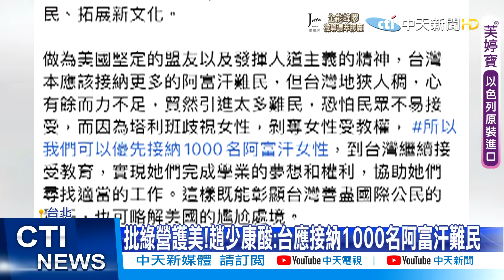【每日必看】度假神隱不理會阿富汗變天 英外相面臨下台呼聲｜悲劇!不止640人 美軍公布C-17載運人數達823位 @中天新聞CtiNews 20210821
00:00 宣傳片曝光 塔利班戰士白袍防彈背心亮相
00:49 喀布爾機場混亂 美軍開槍.催淚彈趕人
01:28 喀布爾飛航管制混亂 挪威飛行員: 起飛風險自負
02:02 悲劇!不止640人 美軍公布C-17載運人數達823位
03:06 批綠營護美!趙少康酸:台應接納1000名阿富汗難民
04:33 度假神隱不理會阿富汗變天 英外相面臨下台呼聲

歌名: Sunspots
作者: Jeremy Blake
類型: Dance & Electronic
氣氛: Happy Music